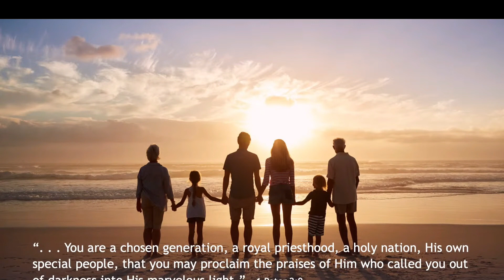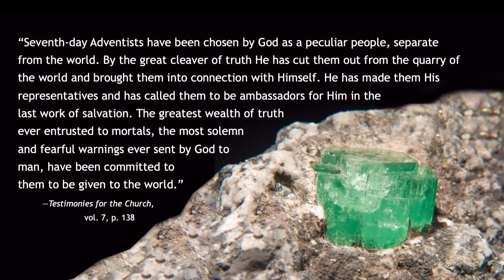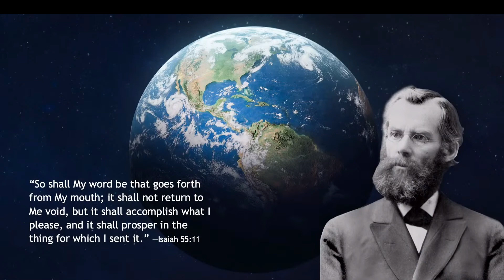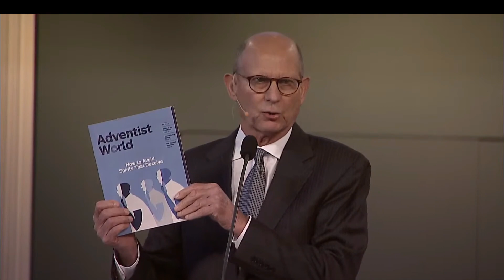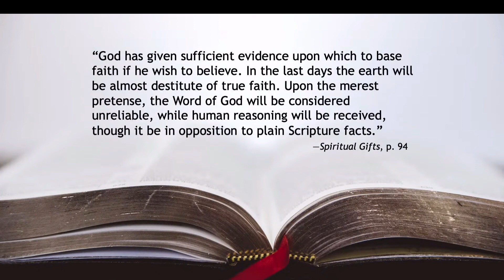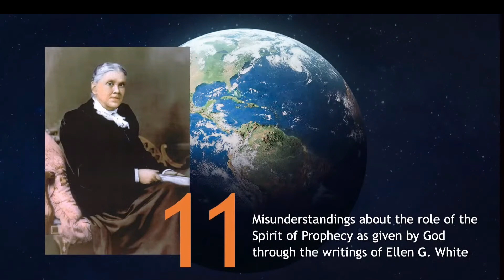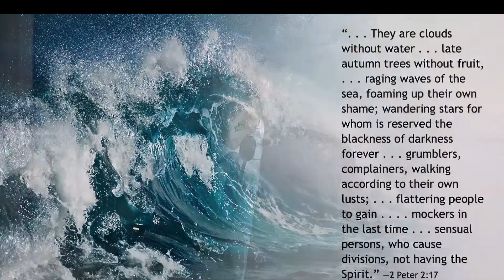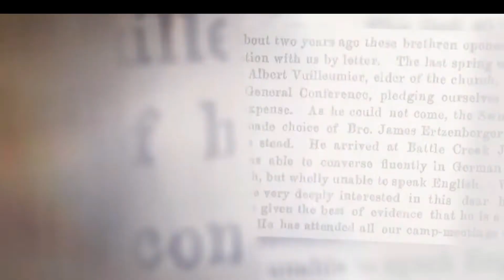Ted W Sermon 04 November 2023 09 35 21 PM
If you are unable for some reason to not fully trust this book (Bible), if you cannot accept the Word of God as it reads, I urge you to resign your position (loud applause filled the room).  We want leaders who believe 100% in the Word of God” (more applause).